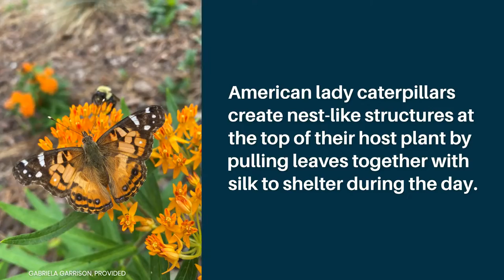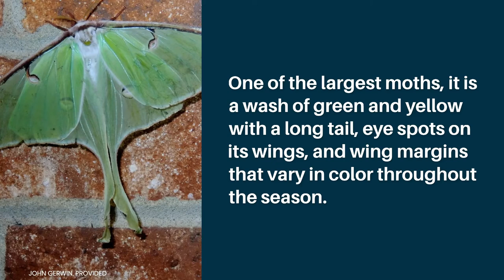WATCH NOW: More NC butterflies to enjoy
Gabriela Garrison, the Eastern Piedmont Habitat conservation coordinator for the N.C. Wildlife Resources Commission, shares some of her favorite butterflies with readers.